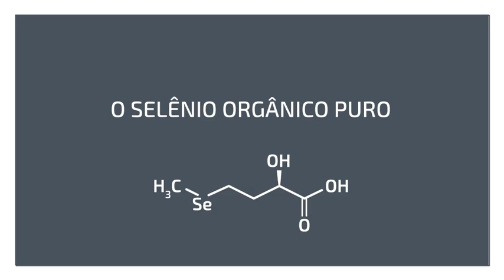Selisseo®: a fonte de selênio orgânico da Adisseo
Conheça o Selisseo®, o selênio orgânico puro da Adisseo que ajuda a combater o estresse oxidativo no seu rebanho.